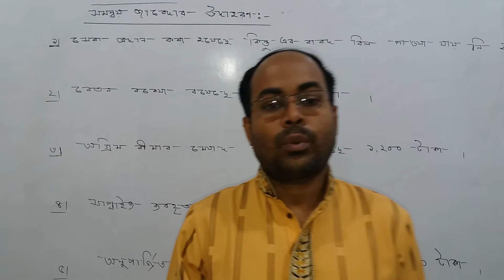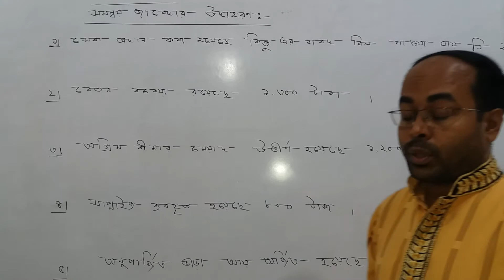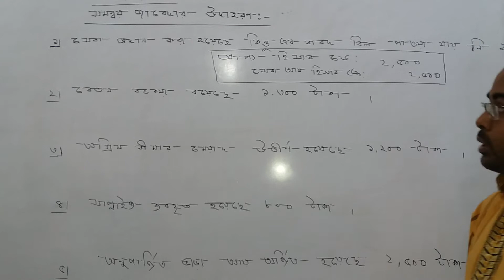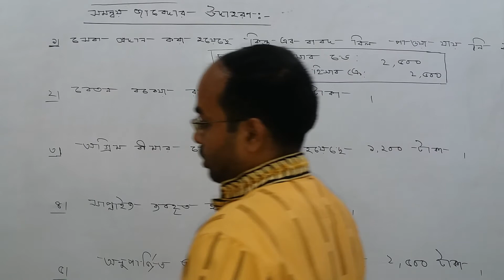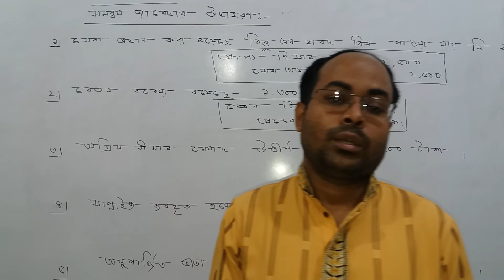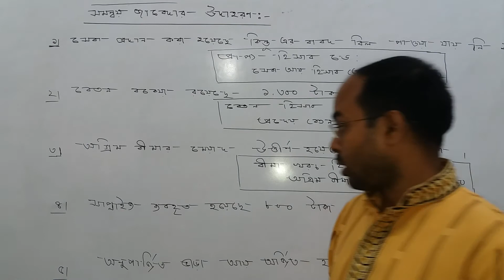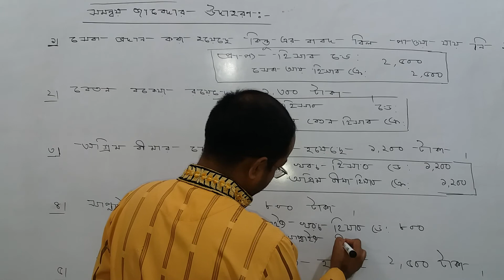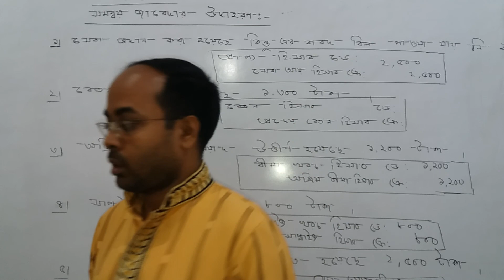HSC 1st Year (Accounting-1)